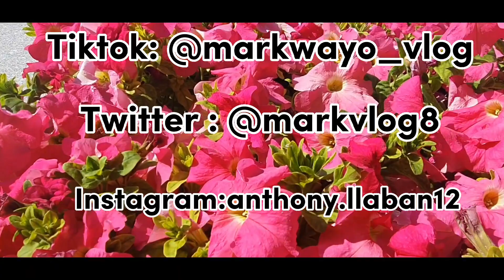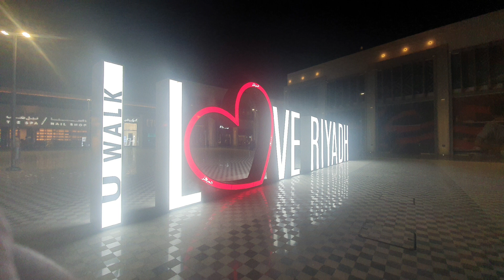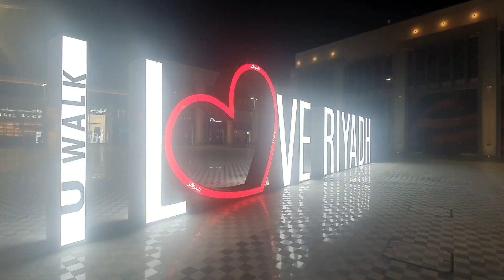Coffee time with friend